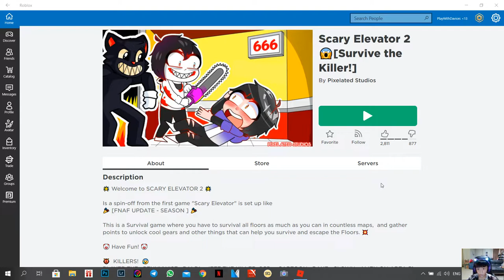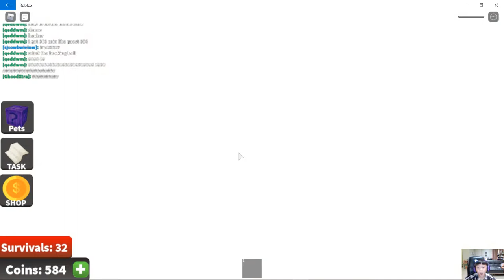Roblox Scary Elevator 2 . It's so scary game....but i try to brave enough..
this is my first time video on youtube.. please be kind ^ ^